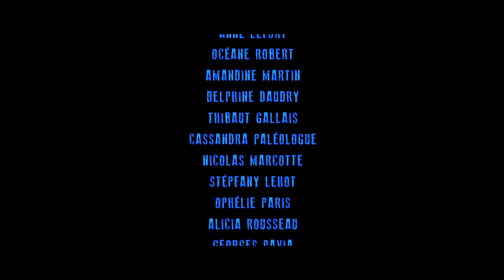After Effects - 3D animation short film credits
A challenging 3D animation created with after effects for a short film credits.

Film directed by Julien Guerbois
Music created by Alexandre Moll (Singer Nasthasia Faure)
Production Eurydice 2014